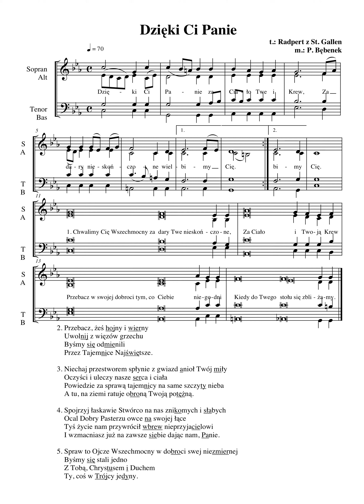Dzięki ci Panie, za Ciało 1s